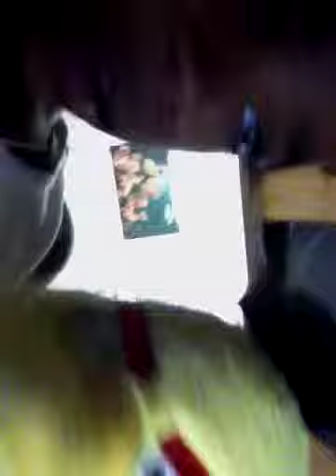My. Angry birds. Collection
Angry birds collection